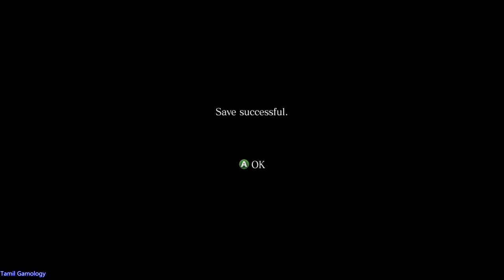Resident evil 6 mod Chris story gameplay pc final part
RE series
Tamil Gamology